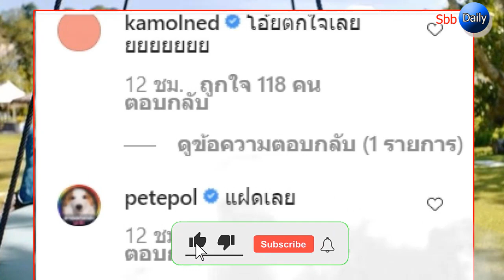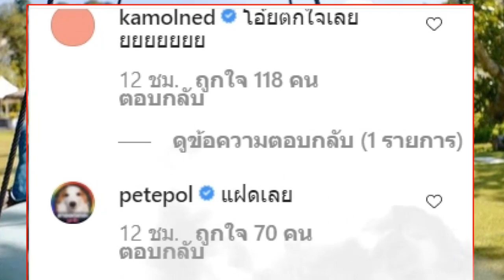“โต๋ ศักดิ์สิทธิ์” อวดภาพอัลตร้าซาวน์ ประกาศข่าวดี มาไม่ทันตั้งตัว เพื่อนวงการแห่คอมเมนต์ ไอจีแทบแตก